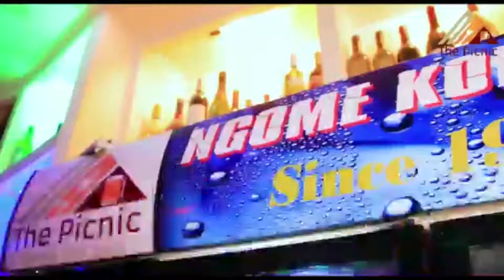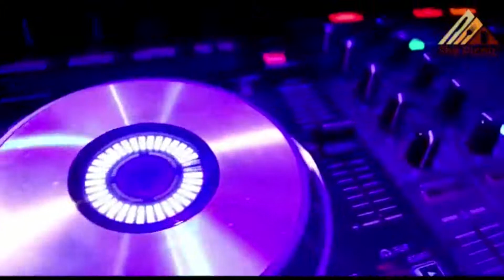HARAMBEE YA UVCCM SIMANJIRO YAKUSANYA MILIONI SITA